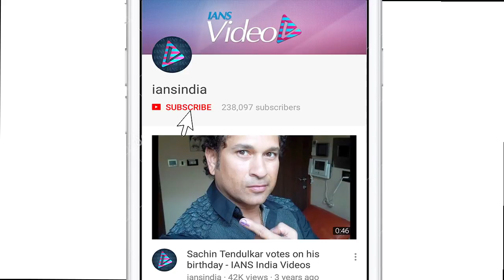Isabelle Kaif joins Kareena, Shraddha as face of Lakmé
Isabelle Kaif, sister of actress Katrina Kaif, has been announced as the new face of cosmetic brand Lakmé. The brand is already endorsed by actresses Kareena Kapoor Khan and Shraddha Kapoor. Recently, Kaif sisters were seen at Virat anushka’s wedding reception together.